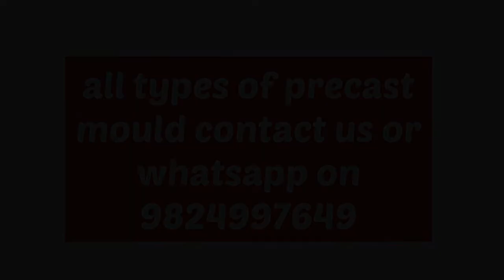Manual cover moulding | Chamber mould diy | precast mould | +91 9824997649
all types of precast mould
boundry mould
rcc mould
concrete mould
diy diwal ki
Boundary wall mould
compound wall mould
bench mould
garden bench mould
dragon mould
fencing pole diy
y pole mould
concrete vibator table
window frame mould
door frame mould
cement diy
cement ka sacha
diy of wall
precast mould
rcc
manul cover mould
chamber mould
all types of cement mould
diwal mould
concrete mould
diwal ki diy diwal ke sache
precast mould
slab mould
penal mould
frp mould
diwal ke sache
wall mould
h shape pillar
boundry wall pillar
coloum beem
plate
khambha mould